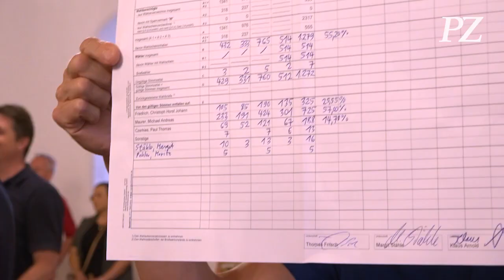Marius Maurer ist neuer Rathauschef in Mönsheim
Die Bürgerinnen und Bürger von Mönsheim haben Michael Maurer zu ihrem neuen Bürgermeister gewählt. Mit 57 Prozent der Stimmen hat der 25-Jährige die Wahl am Sonntag für sich entschieden.